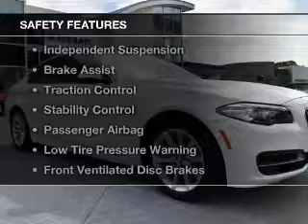2014 BMW 5 Series - Naples FL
Year: 2014
Make: BMW
Model: 5 Series
Trim: 535i
Engine: 3.0 liter inline 6 cylinder 24 valve
Transmission: 8-Speed Automatic
Color: Alpine White
Mileage: 7042
Address:
900 Tamiami Trail N